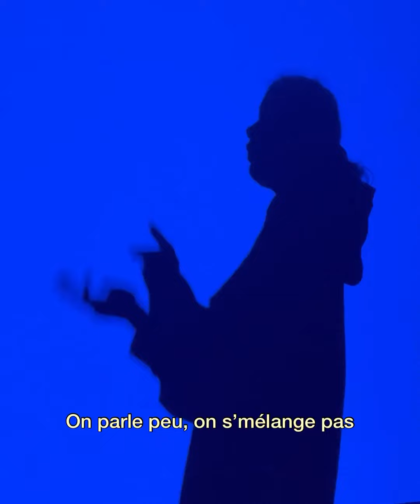Naomi Landes - Vagues abondent (Freestyle)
Freestyle « Vagues abondent » 🌊